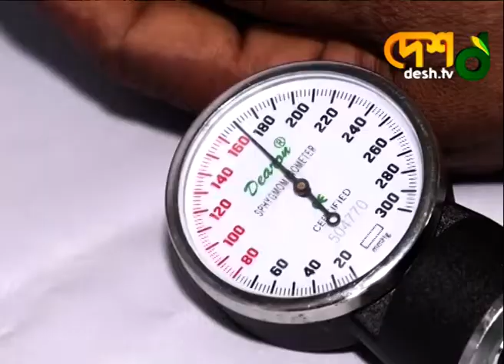পানিবন্দি বিয়ানিবাজার, জকিগঞ্জসহ ৫ উপজেলার মানুষ | Flood Update | Sylhet Flood | Sylhet News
সিলেট শহরসহ গোয়াইনঘাট-কোম্পানিগঞ্জ-জৈন্তাপুর উপজেলায় পানি নামার সাথে সাথে দেখা দিয়েছে নানা পানিবাহিত রোগ। বেশি দুর্ভোগে সীমান্ত এলাকার মানুষ। সুরমা-কুশিয়ারার পানি কমলেও এখনো বিপৎসীমার ওপরে। পানিবন্দি বিয়ানিবাজার, জকিগঞ্জসহ ৫ উপজেলার মানুষ।

পানিবন্দি বিয়ানিবাজার, জকিগঞ্জসহ ৫ উপজেলার মানুষ

»» Office Address:
42, Shaheed Sangbadik Selina Parveen Sarak, Malibag 1217 Dhaka, Dhaka Division, Bangladesh